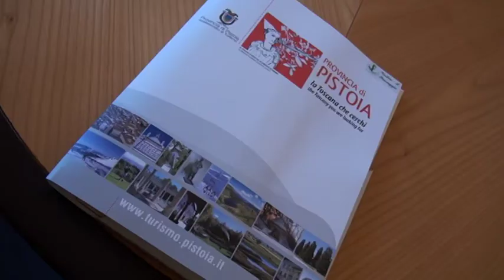0513 115 LANCIO GREEN NEWS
Nella prossima puntata di Green News, vivaismo, economia, turismo e tante iniziative a giugno